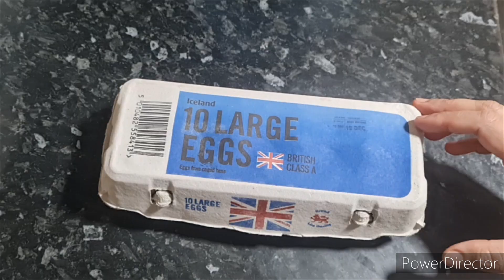These Kitchen Tips will make you kitchen Queens!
4amazingkitchntips